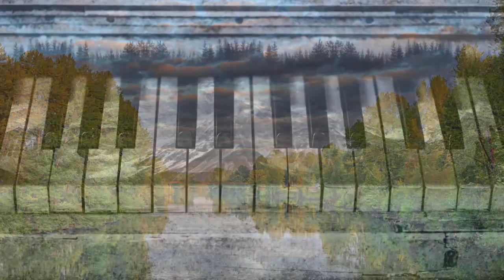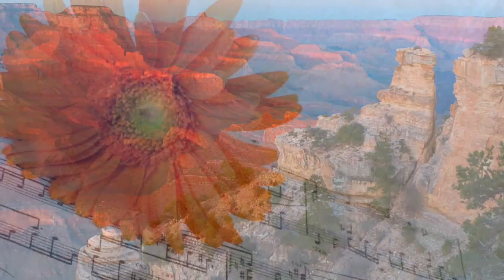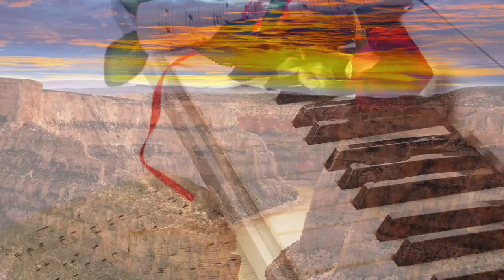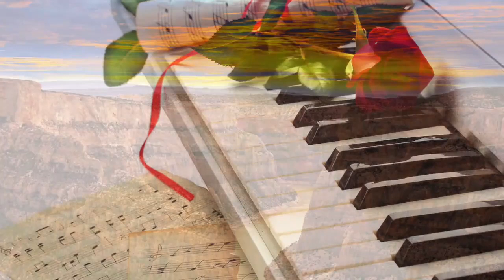Relaxez-vous avec ce beau paysage et la douce musique.